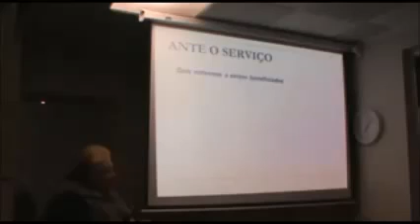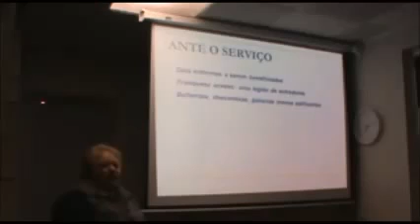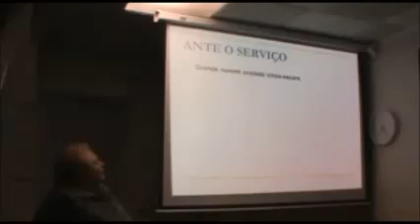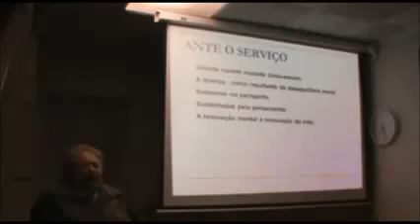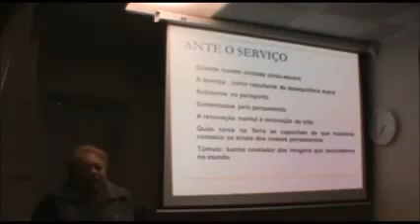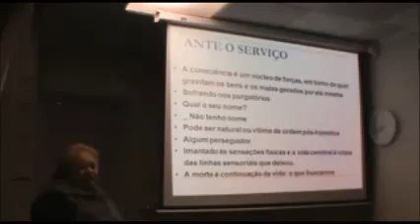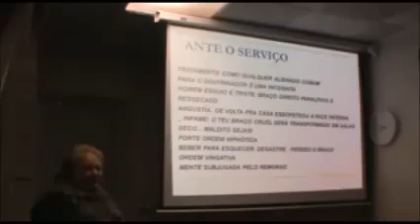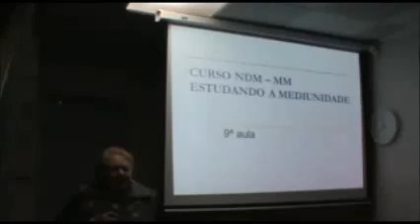Mediunidade 09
Associação Médico Espírita de São Paulo
AME SP
Curso de Mediunidade IX